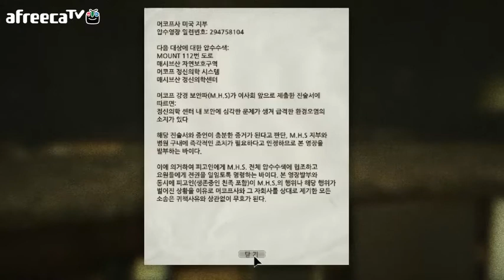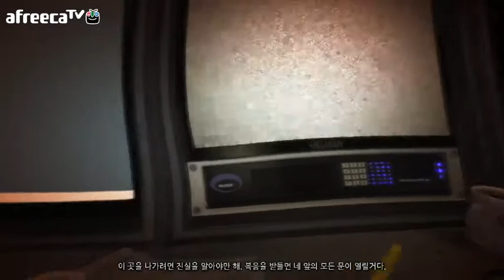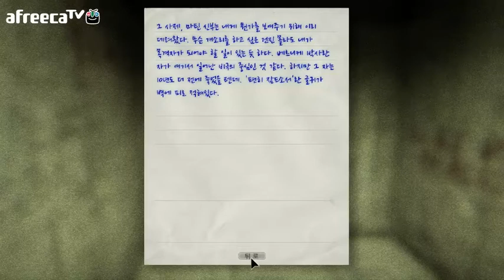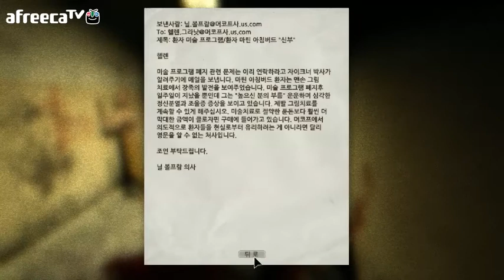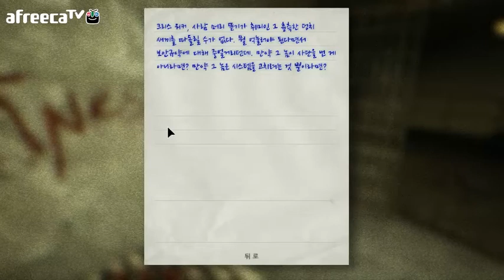아웃라스트 공포 게임 2부 김톰슨 2013/12/07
안녕하세요 오늘의 게임은 아웃라스트 공포 게임 입니다 생방송은 매일 저녁 9시 실시간 라이브로 시청자분들과 소통을 하면서 방송을 진행하고 있습니다 독특한 게임이었습니다 많은 시청 부탁드려요 유튜브 김톰슨 좋아요 구독 감사합니다

- 후원 -
계좌 : 카카오뱅크 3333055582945 홍종오